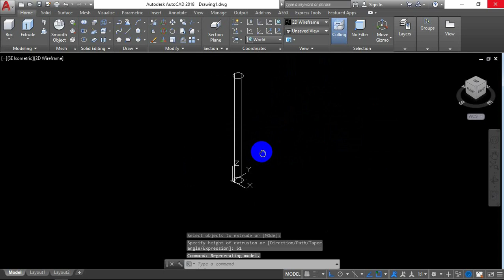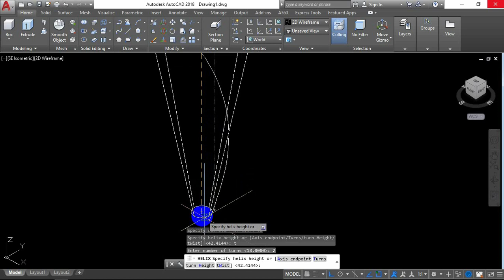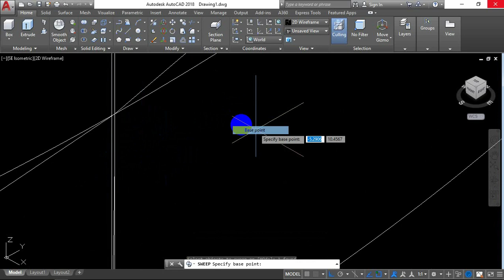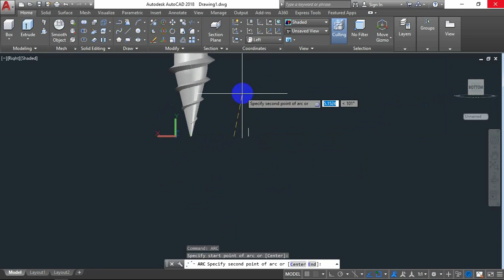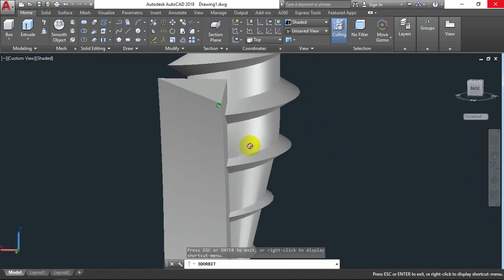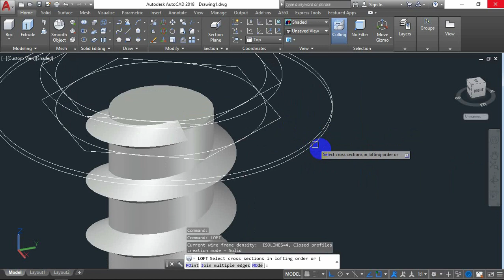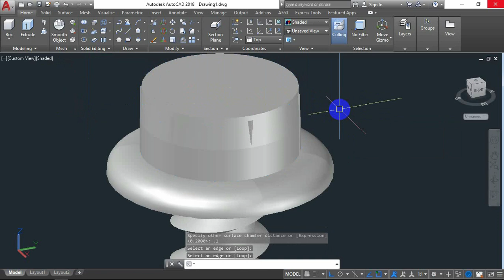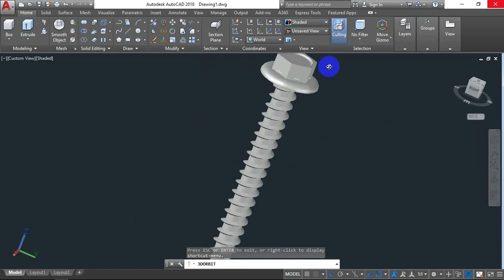AutoCAD 3D, Roofing Screw, how to draw roofing screw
for more videos about autoCAD please go to my channel.